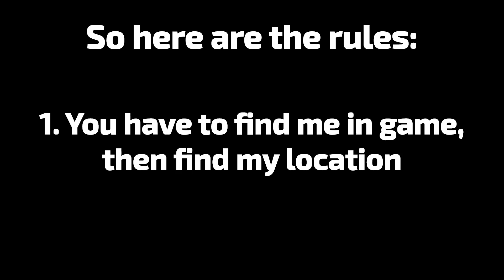Thank you for 50 Subscriber+ Small Giveaway (Doodle World)